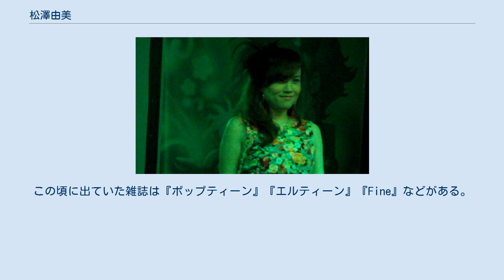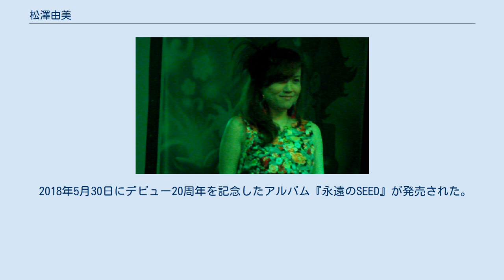松澤由美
ディスカバリー・ネクスト
松澤 由美（まつざわ ゆみ、1974年3月29日 - ）は、日本の女性歌手。
埼玉県富士見市出身。
血液型はA型。
既婚。
 かつてスペースクラフトプロデュース、DISCOVERY ENTERTAINMENTに所属していたが、現在はフリーである。
 読者モデルとして参加していた時にモデルに事務所を紹介してもらって事務所に入る。
この頃に出ていた雑誌は『ポップティーン』『エルティーン』『Fine』などがある。
 デビュー前にバンド「BLUE BEAT PLAYERS」にサポート・ボーカリストとして参加したほか、『ASAYAN』の「コムロギャルソン」に参加。
高い評価を得るも落選。
しかし、同時期に受けていた『機動戦艦ナデシコ』のオーディションに合格し、同アニメのオープニングとなったシングル「YOU GET TO BURNING」で、歌手デビューを果たす。
同作は22万枚を売り上げた。
 2007年2月21日にデビュー10周年を記念したベスト・アルバム『あしあと』が発売された。
 2016年2月25日に発売されたRejet制作のゲームソフト『もし、この世界に神様がいるとするならば。
』のイメージソング「相反定理の緋い糸 (RED STRING)」を、lasahとのユニット「Orphee-yumi＆lasah-」で参加。
9月11日に港区政70周年記念事業の一環として、港企画・主催のもとSHIBAURAHOUSEで「おやこジャズライブ」を開催。
 2018年5月30日にデビュー20周年を記念したアルバム『永遠のSEED』が発売された。
 ベストアルバム ミニアルバム 企画盤